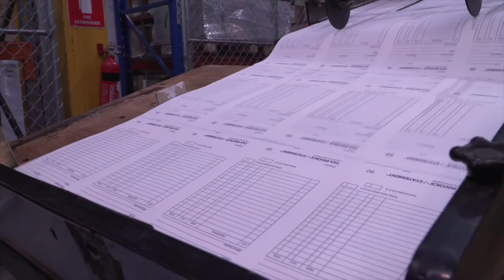Opal Australian Paper Preston